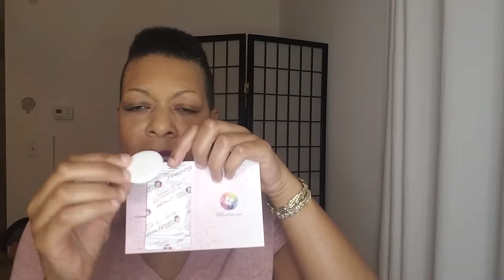How To: How I Clean My Beauty Sponges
Welcome to TCTN (The Crazy Troll Nation) of YouTube. Comments are always welcome.

I write about various topics. Site contains some adult material so you must be 18+ to view the site.

I have sensitive skin and am also sensitive to fragrance in products. I'd be the perfect mature skinned person to review your products. If you'd like me to provide honest reviews for your products,
and
Dion Lorah